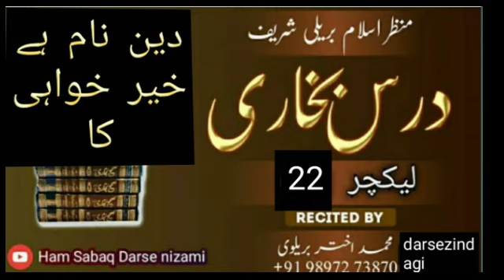صحیح بخاری#sahibukhari dars22 alima online alima alim course دین نام ہے خیرخواہی#